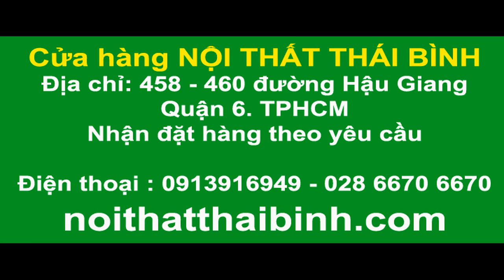Nơi Bán Giường Tầng 1m2 MS 1800 | giao hàng tận nơi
Giường Tầng 1m2
Tên hàng : Giường tầng đẹp
Mã số : 1800
Size : Rộng 1m2 x dài 2m x cao 1m9
Giường chính= 1m2 x 2m
Giường tầng 1= 0m9 x 2m – bên dưới có giường ngăn kéo 1m x 2m
Hướng dẫn sử dụng: giường tầng cho người lớn và trẻ em.

Loại gỗ : gỗ công nghiệp mdf cao cấp phủ vân gỗ melamine nhân tạo chống trầy
Đơn vị sản xuất:
Công ty sản xuất nội thất Thái Bình
Địa chỉ: 458 – 460 Hậu Giang, Q 06, TPHCM.

Giá bán :
1. Giường tầng 1m2= 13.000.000đ giảm còn = 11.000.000đ
2. Giường tầng 1m4= 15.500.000đ giảm còn = 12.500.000đ
2. Giường tầng 1m6= 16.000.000đ giảm còn = 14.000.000đ
Nệm giường tầng 1m, 0m9 = 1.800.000đ giảm còn= 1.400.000đ
Nệm giường tầng 1m2 = 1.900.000đ giảm còn= 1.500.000đ
Nệm giường tầng 1m4 = 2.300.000đ giảm còn= 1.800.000đ
Nệm giường tầng 1m6 = 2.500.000đ giảm còn= 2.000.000đ

GIAO HÀNG MIỄN PHÍ TP.HCM.
Giao hàng các tỉnh có phí vận chuyển.
NHẬN ĐẶT HÀNG THEO YÊU CẦU